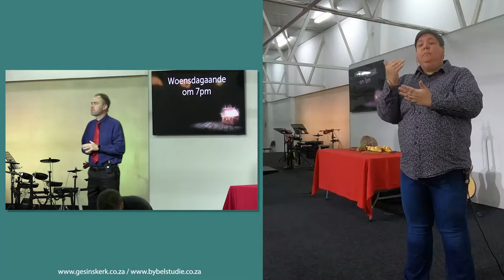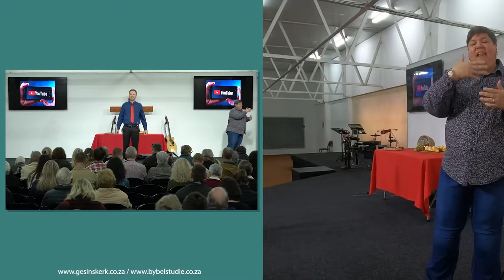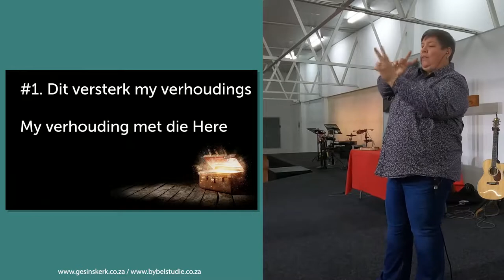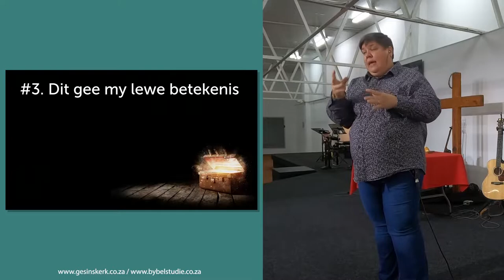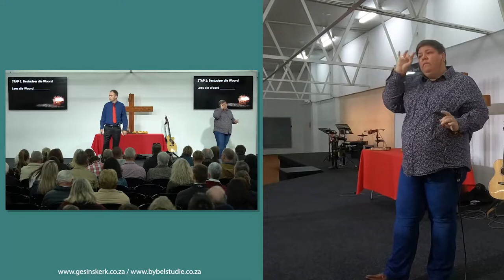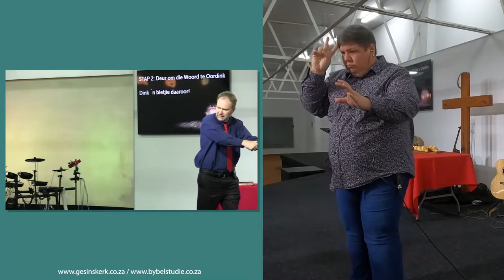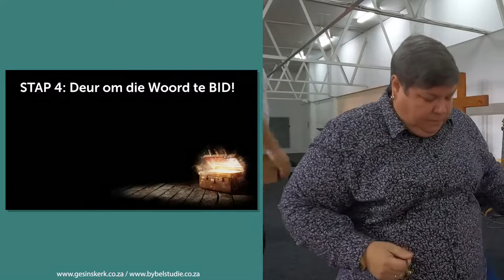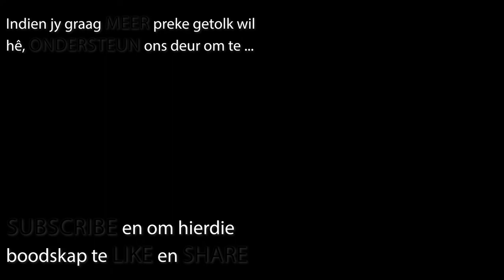(Gebare Taal) Bêre die Woord in jou hart (Sermons in Sign Language)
Hierdie preek is spesiaal opgeneem vir ons gehoorgestremde gemeenskap en die fokus is op ons tolk, Ansie Hoffman.

Help ons om die Gehoorgestremde Gemeenskap verder te bedien deur hierdie boodskappe te deel met enigiemand wie jy weet Gebare Taal gebruik.